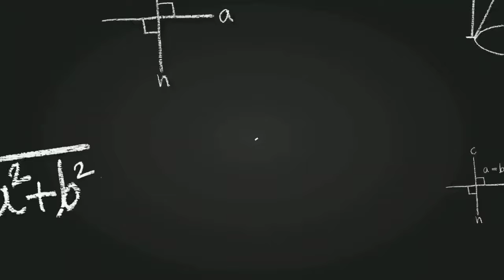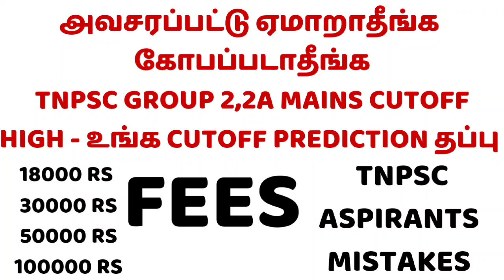அவசரப்பட்டு ஏமாறாதீங்க ? TNPSC GROUP 2,2A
TNPSC GROUP 1 MAINS 2023 CLEARED - OUR STUDENT AUDIO FEEDBACK - 98.3 QUESTIONS CAME FROM OUR COURSE

TNPSC GROUP 1 MAINS 2023/98.3 QUESTIONS CAME FROM OUR COURSE - PROOF - STATE 9 TH RANK OUR STUDENT

20 STUDENTS CLEARED GR2A MAINS - 2 LAKH CASH PRIZE - ADD GEN ENG GR4, RELEASE RANK LIST GR2A MAINS